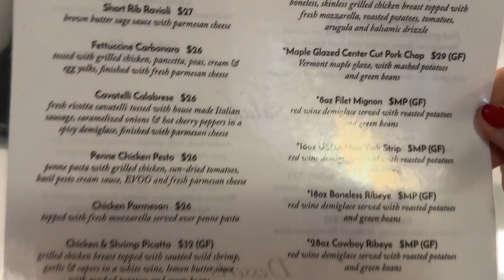Sprzedaż Domu! 🏡 Ubiliśmy Targ! Jedzenie w Restauracji | Pieczemy Babeczki! 🧁CENA DOMU w USA 🇺🇸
Witajcie w moim najnowszym vlogu! Dziś podzielę się z wami moją emocjonującą przygodą ze sprzedażą domu, chwile kulinarnej rozkoszy przy pieczeniu babeczek i nie tylko. Zapraszam do oglądania, dzielenia się waszymi doświadczeniami w komentarzach i zadawania pytań! 🏠🍰